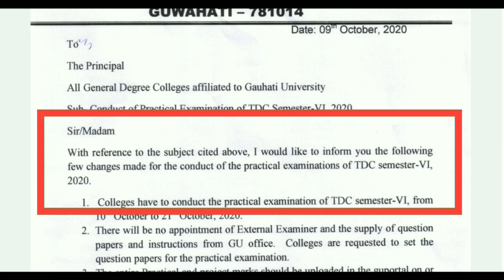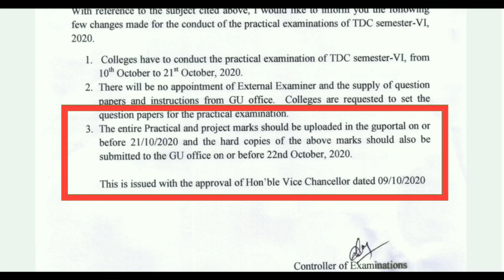Gauhati University UG 6th Semester 2020 'Practical Exams' Dates & Updates🔥|Guwahati University Exams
Gauhati University Latest Notice on Practical Exams of BA/BSC/BCOM UG 6th Semester 2020.
6th sem Practical Exams Dates & Updates 2020.

~ Very important video for all semester students.

~ Queries Solved in This Video :
Gauhati University New Notification | Guwahati University Latest Notice | Gu Exams 2020-21 | Gauhati University News today | Gu Exams news today | educational videos today hindi.

[MUSIC CREDITS] 🎵

Song: MBB - Ibiza (Vlog No CopyrightMusic)

TrendingMan
(Trending Man | Being Bengali)
being bengali